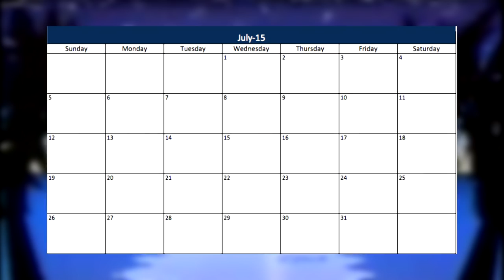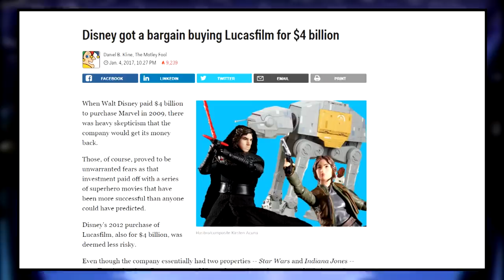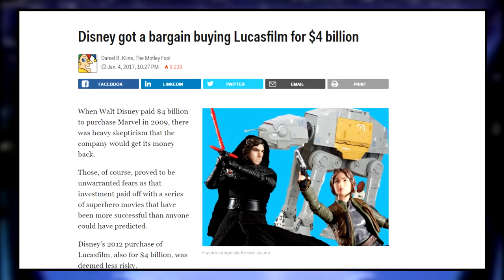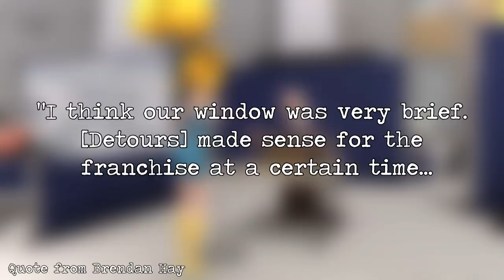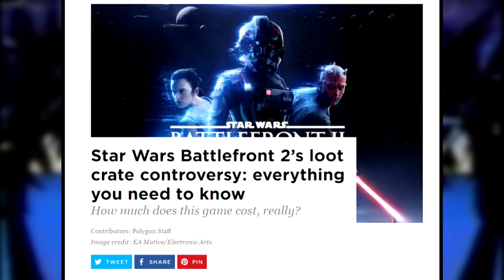The Terrible Cancelled Star Wars TV Show | Cutshort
Music Used (In order of appearance), check them out!
Flamingosis - Flute Salad
Engelwood - Sparkle
Flamingosis - Down For The Fifth Time
Nujabes - Lady Brown

Patrons:
Nathan Franks
Roberto Martinez
Jesse Knight
Callum Knight

Also big thanks to Joel Robinson for making the art for the Cutshort profile picture
Follow him on twitter! He’s incredibly talented